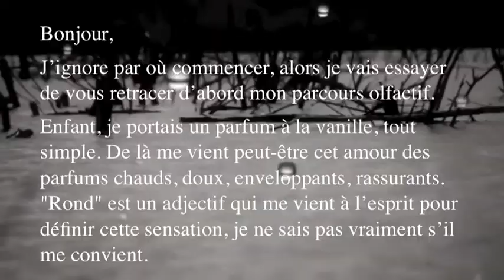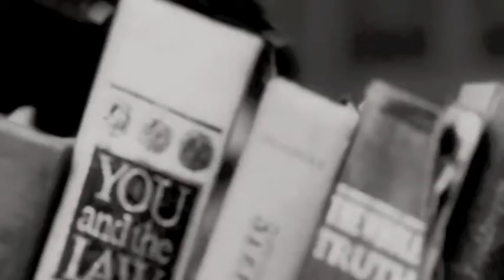Zofka - Parfum Vanille